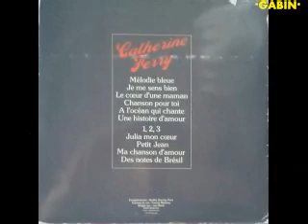Catherine Ferry Manille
Manille (J. Kopf / D. Darras - C. Leroux) 1989
pour mon et votre plaisir ro bisous
Gabin